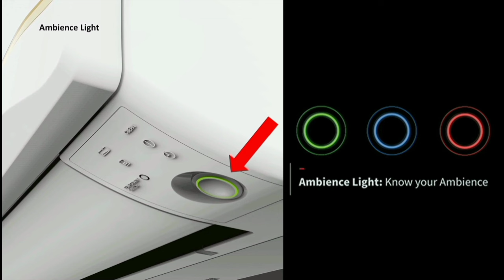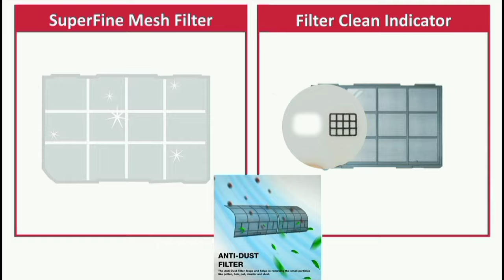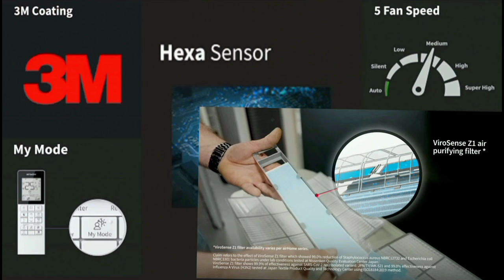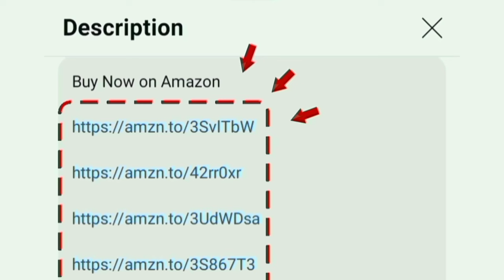Hitachi AC Review தமிழ் 2024 Model | Best AC in India Tamil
1.5 TON 5 Star 2024
1.5 TON 3 Star (2024 Model)

1 TON 3 Star
1 TON 5 Star

00:00 ac review in tamil
00:23 features
03:04 warranty
03:19 which is best ac for home

full review of Hitachi 1.5 Ton Class 5 Star ice Clean Xpandable+ Inverter Split AC with 5 Year Comprehensive Warranty (100% Copper Dust Filter 2024 Model - 5400FXL RAS G518PCBIBF White) air conditioner at low price